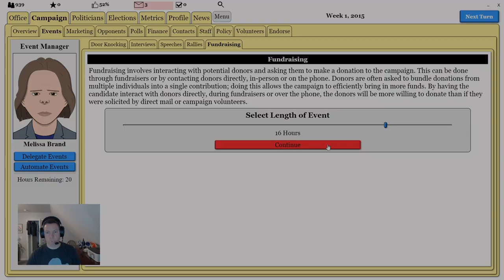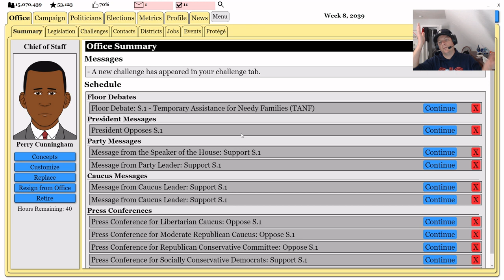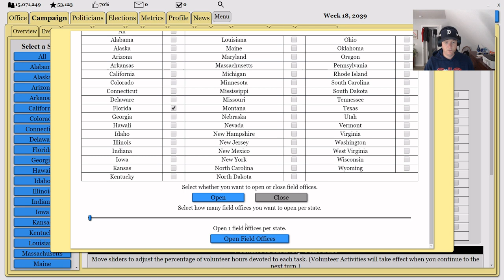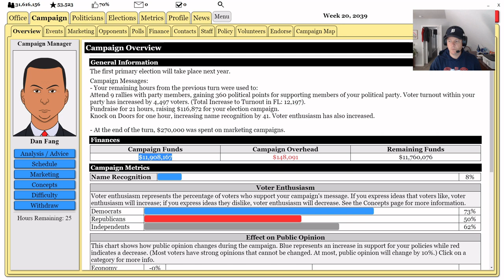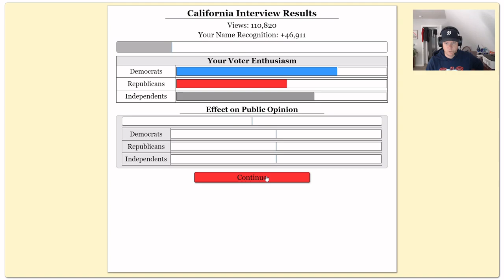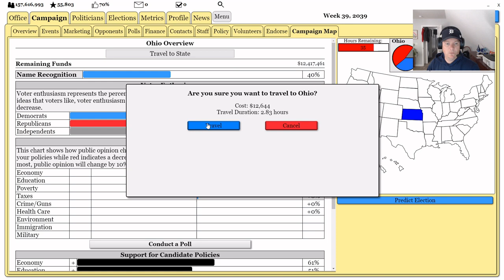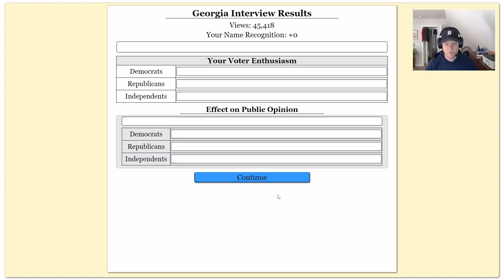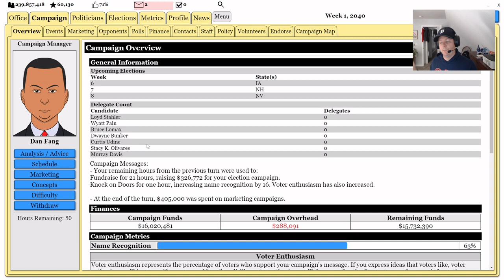Political Process Game - Episode 16 - A bid for the White House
In this episode of the Political Process, we begin the campaign trail to the White House.  Our first year of our push for the presidency is going pretty well, but there's a lot of time left in the race.